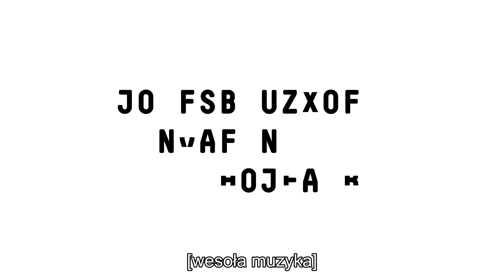Muzealny Detektyw odc. 17 - Marsz marsz Dąbrowski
Muzealny Detektyw staje na baczność, trzymając w ręku biało czerwoną flagę. Tym razem “patriota najbliższego winkla” opowiada o wizycie generała Dąbrowskiego w Gnieźnie. Niesamowita wielka historia, której świadkami byli gnieźnianie XIX wieku opowiedziana ze swada ale też opisana w literaturze. Będzie też o gnieźnieńskiej legendzie opowiadającej o noclegu Napoleona u Szatana. Znany z tego, że lubi się stalować muzealny Detektyw chwali się witrynką generała stojącą w jego gabinecie w Muzeum początków Państwa Polskiego. Tym razem będzie nie tylko śmiesznie ale i podniośle i patriotycznie z szablą w dłoni.

UWAGA Wiaruchna! Nasz detektyw gado gwarom... poznańską (wielkopolską... jak kto woli), jaką jeszcze niektóre komple w Gnieźnie gadajom.
Videofelietony „Interaktywnego Muzeum Gniezna 2021” dofinansowane są z programu Narodowego Centrum Kultury „EtnoPolska 2021".